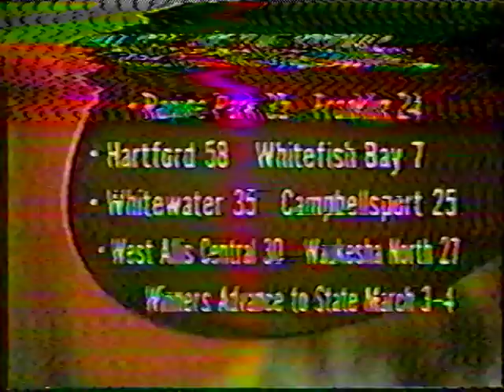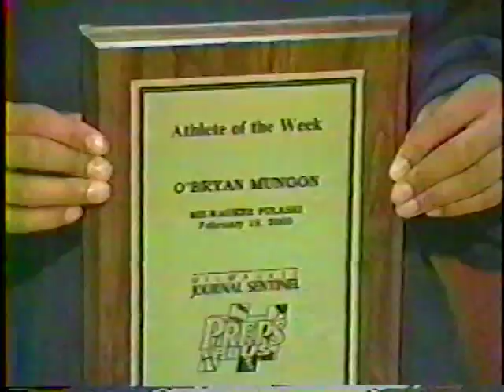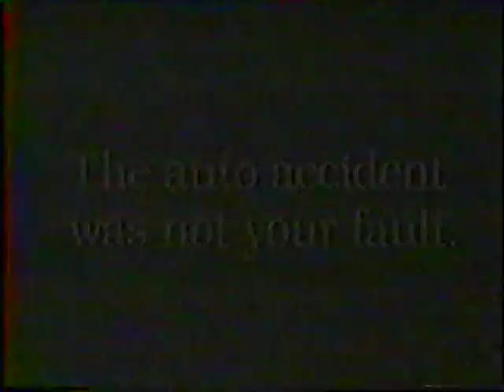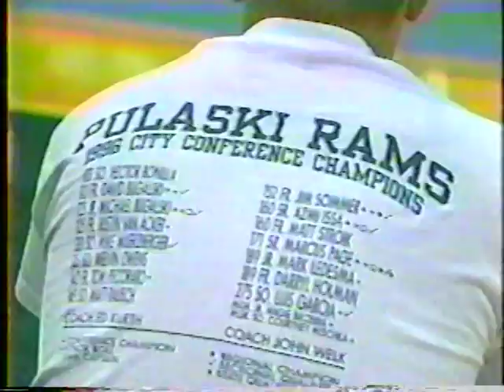Milwaukee Pulaski Wrestling TV News Clips 1999-2000